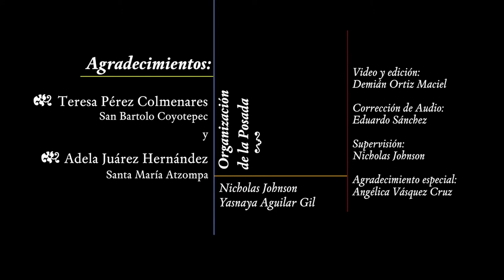El Chone de Coyotepec y Atzompa - Bebida de Cacao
En el marco de la Posada del Cacao 2014 se destacó las bebidas de Chone de San Bartolo Coyotepec y Santa María Atzompa con una expo especial.  Este video forma parte de la expo.   Evento patrocinado por la Fundación Alfredo Harp Helú Oaxaca, A.C., la Biblioteca de Investigación Juan de Córdova y Chocolate Mayordomo.